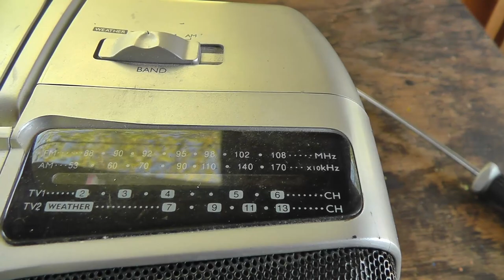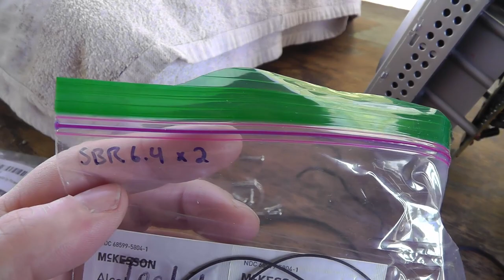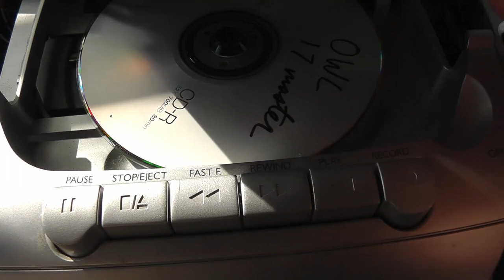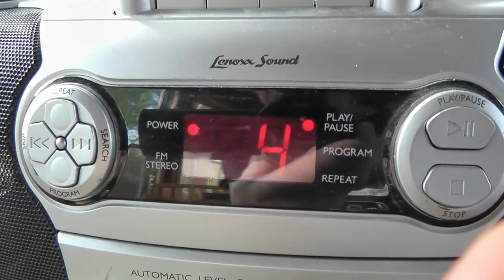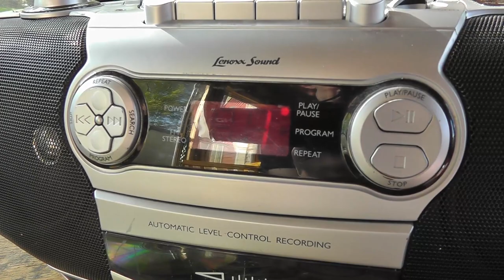Lenoxx Sound bp-103 belt replacement